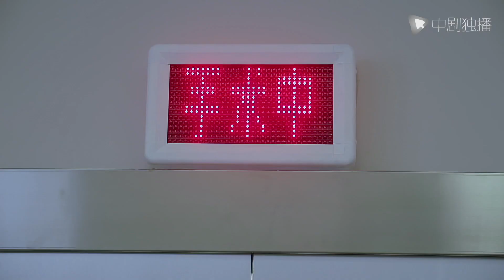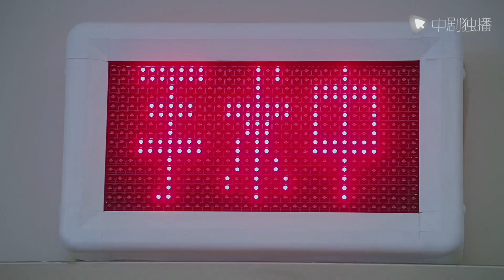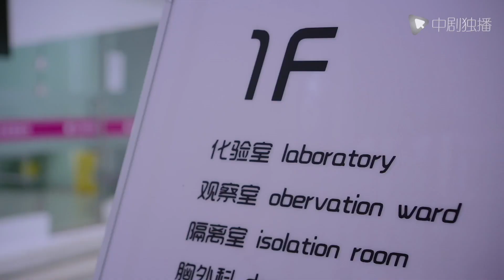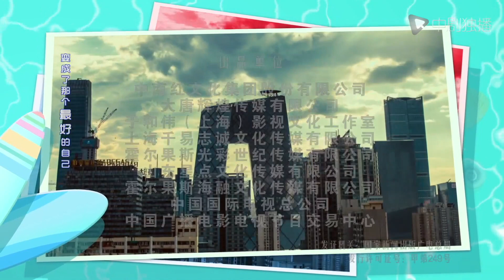【Eng Sub】The Fake Lovers EP39 | 下一站，别离「2020 Best Chinese Drama」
【Type】Love, Romantic Drama, Idol Drama, Chinese Drama, Modern

【Synopsis】
The older unmarried male female doctor Sheng Xia (Li Xiaoran), due to hereditary disease, is eager to get married and have a child. A company executive who has had two failed marriages, Qiu Yang (Yu Hewei), suffered a career crisis. In order to save the company, Qiuyang was forced to marry by relatives and friends. Two people who are eager to get salvation by marriage have become neighbors in a wrong way, causing a series of misunderstandings. They began a prestigious marriage in the form of a contract, aiming to eliminate the troubles caused by unmarried or divorced. In getting along, they formed a deep friendship. In the process, they also gradually open their hearts to each other, have a deeper understanding of marriage, correct many of the past extreme ideas, and realize that only marriage with love is the guarantee of a happy life. In the end, they overcame their own difficulties, and harvested the sincere love.

Thank you for your love and support for our Chinese Drama Global TV channel! We will bring you the best TV show in China. Welcome to subscribe to our channel.If you have any comments and suggestions, welcome to leave a message below the video to participate in the discussion, we will reply as soon as possible!